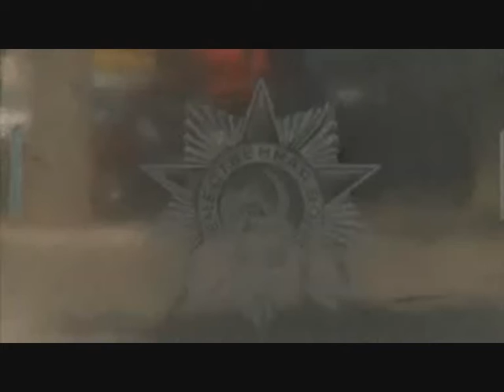Crimean Tatars struggle back home - 1/2 - Qırım Tatarlar Röportaj - 03.02.2009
03 February 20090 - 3 Şubat 03 2009
Crimean Tatars struggle back home - 1/2 - Qırım Tatarlar Röportaj